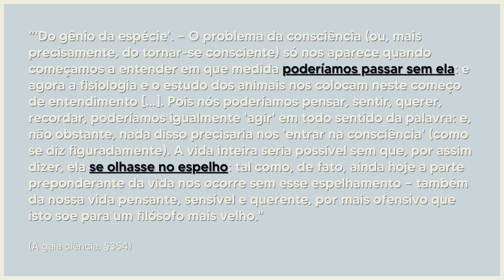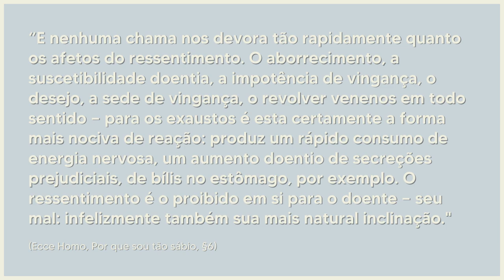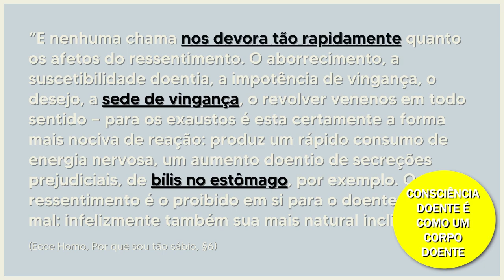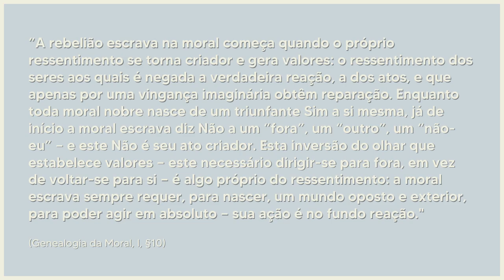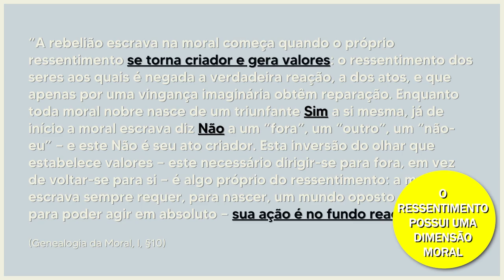RESSENTIMENTO e VINGANÇA em Nietzsche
O que é Ressentimento em Nietzsche e qual sua relação com os temas: memória, consciência, esquecimento, moral dos senhores e dos escravos, vingança, pathos de distância, justiça e valores.

⭐NOSSO PIX ⭐
👇 ADQUIRA O LIVRO 👇
Dicionário Nietzsche :
Compreender Nietzsche
Ressentimento e Vontade
Capítulos:
00:00 - Abertura e Introdução
00:33 - O que é ressentimento para Nietzsche?
05:20 - Consciência, passado, presente e futuro
08:45 - Esquecimento e memória
11:28 - De onde vem o ressentimento? Causa e Responsabilidade
15:12 - Criação de Valores, o bem e o mal
18:36 - O drama da Vingança
21:19 - Justiça
23:55 - Pathos da distância
26:02 - Sacerdote e cristianismo
29:12 - Citações explicadas